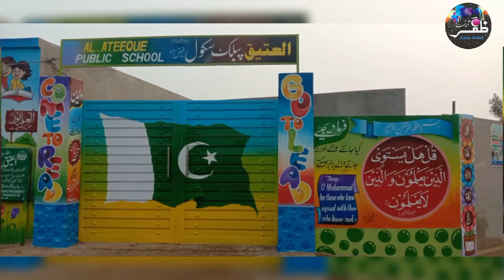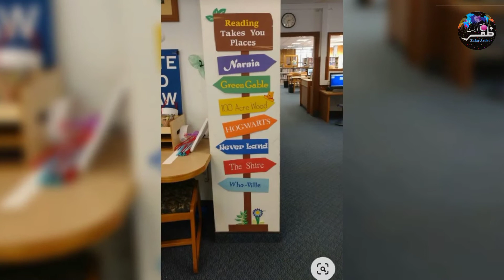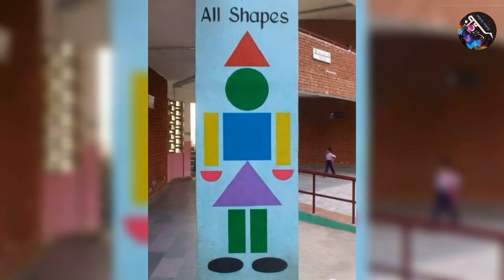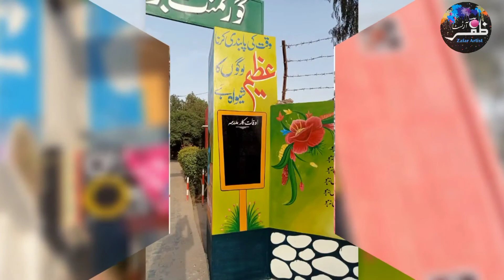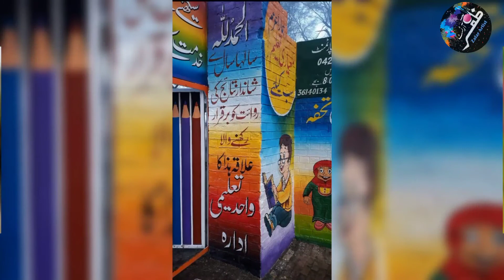How to pillars painting pillars painting ideas school pillars,beautiful painting styles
school pullars pillars painting styles
# pillars painting
# pillars art
# pilars
pilar paint
pillars paint
pillars paint ideas #
 pillars paintingideas